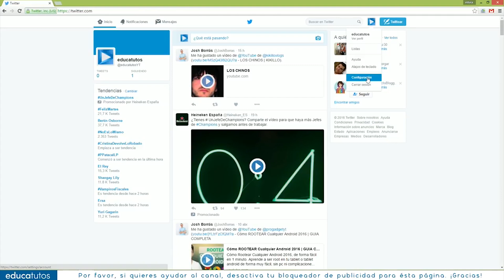Trailer del canal EducaTutos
Si eres docente o alumno y tienes dudas sobre diferentes herramientas, APP, técnicas de estudio, gamificación, etc., aquí te las voy a solucionar. Soy Josh Borrás, Licenciado en Pedagogía especializado en TIC. ¡SÉ PARTE de la COMUNIDAD EducaTutera!